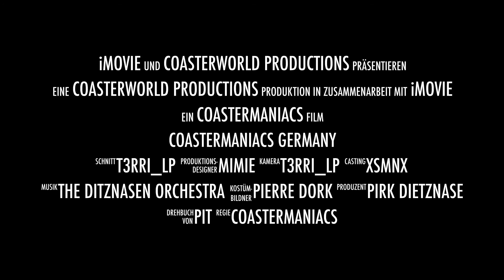CoasterManiacs Germany offizieller Kanaltrailer 2015 [HD/1080p]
Das ist der Trailer zum CoasterManiacs Kanal, ich hoffe dieser mundet euch ^^. Wenns euch gefallen hat gebt ein Däumchen nach oben, Verbesserungsvorschläge in den Kommentaren erwünscht...